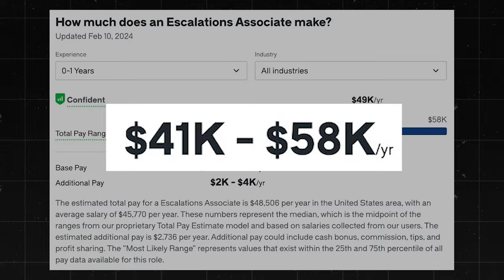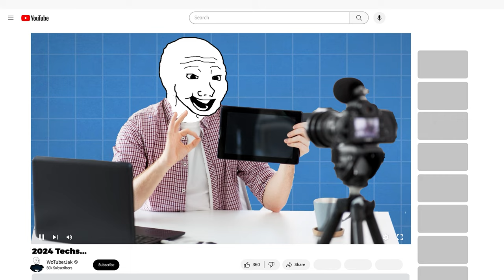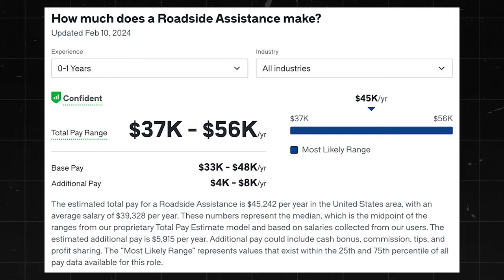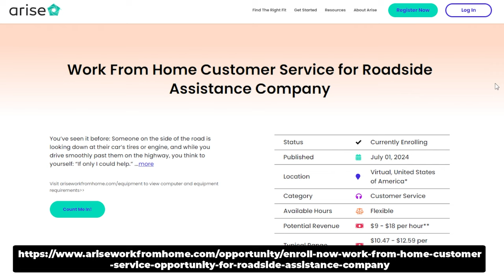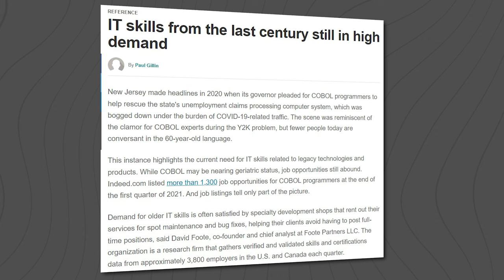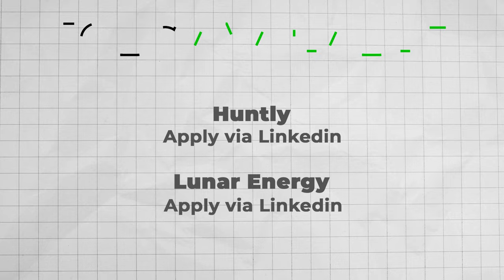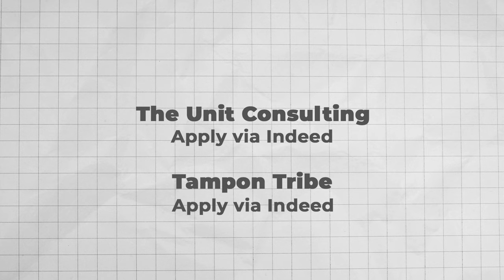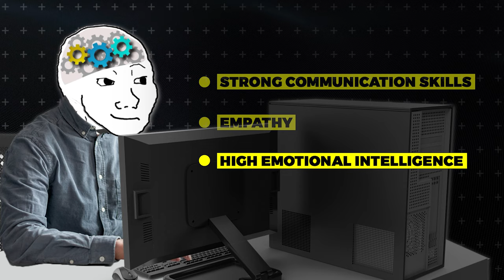7 NEW Remote Jobs You Can Actually Do At Night (No Degree Needed)